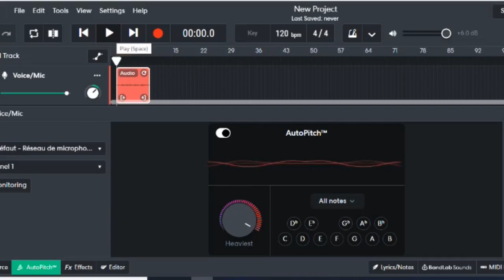Bandlab New Autotune Update PC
I'm presenting bandlab new autotune update 2022 / 2023 on pc computer. This is a quick bandlab tutorial to show that bandlab now has the autotune/autopitch feature for vocal pitch correction. Cool latest update that was only available on mobile phone before. Use autotune in bandlab on your pc and laptop now!

📜 Message from the creator of Nourished By Music:

"I am a music lover from France and I just wanted to share with you this cool bandlab autotune update on computer. In a previous video, I showed how to use autotune on bandlab pc, but this new update helps everyone who make music on their computer.”